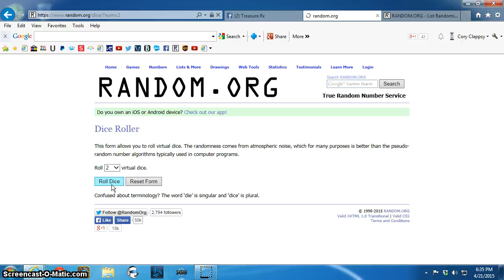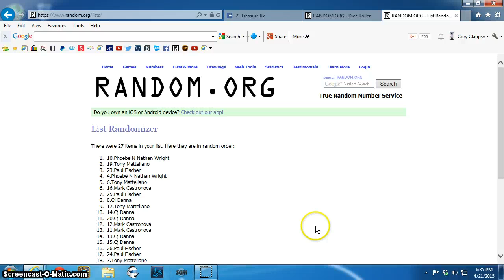1oz prospector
Cavicchio TR